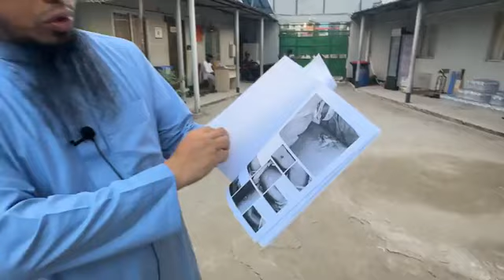সারা দেশকে নাড়িয়ে দেয়া কার্নিশে ঝুলন্ত গু/লি খাওয়া সেই কিশোরের পাশে আস-সুন্নাহ ফাউন্ডেশন।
Muslim. tv সর্বদা সত্যের কথা বলে। আমরা প্রতিনিয়ত আপনাদেরকে ভালো ভিডিও উপহার দেওয়ার চেষ্টা করবো ইনশা-আল্লাহ

Address:
Dhaka Bangla Media & Communication Ltd.
Gazipur, Boro Bari Bus Stop
Bangladesh